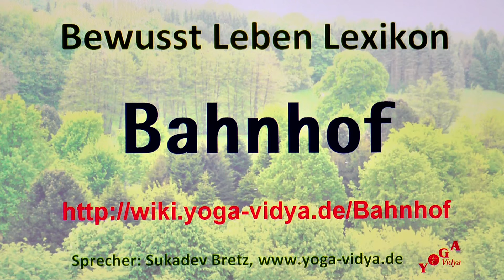Bahnhof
Bahnhof‏‎ - kurzer Vortrag mit einigen interessanten Einsichten Einige Infos zum Thema Bahnhof‏‎ in diesem kleinen Improvisations-Vortrag. Sukadev interpretiert hier das Wort bzw. den Ausdruck Bahnhof‏‎ aus dem Geist des Humanismus und des ganzheitlichen Yoga Schreibe doch in die Kommentare, was dir dazu einfällt.
Das Substantiv Bahnhof‏‎ spielt eine gewisse Rolle auf dem Gebiet von Wirtschaft, Produkte etc.. Seminare zum Thema Yogatherapie Weiterbildung Informationen zu Ganzheitliche Kursleiter Ausbildungen

Dieses Vortragsvideo über Bahnhof‏‎ ist ein Video im Rahmen des Bewusst Leben Multimedia Lexikon von Yoga Vidya, Teil des umfassenden Lexikons zu Yoga, Meditation, Ayurveda, Spiritualität, Gesundheit, Philosophie, Religion und Psychologie